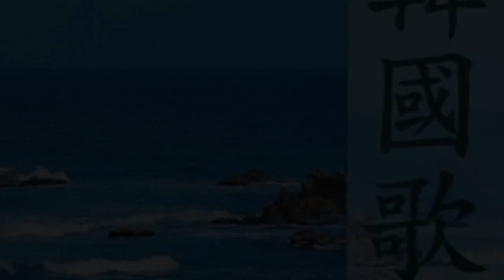강영숙 / 장은숙 - 사랑 (愛心/ The Love),1980 *Old K-pop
강영숙 / 장은숙(03:10~ )
백창우 작사 / 작곡,1980

보고파 하는 그 마음을
그리움이라 하면
잊고져 하는 그 마음은
사랑이라 말하리
두눈을 감고 생각하면
지난날은 꿈만같고
여울져 오는 그 모습에
나는 갈곳이 없네
*사랑은 머물지 않는 바람
무심의 바위인가
시작도 없고 끝도 없는
어둠의 분신인가
세상에 다시 태어나
사랑이 찾아 오면
가슴을 닫고 돌아서
오던길로 가리라

*이 곡은 1980년 같은해  강영숙의 노래로  먼저 발표됨